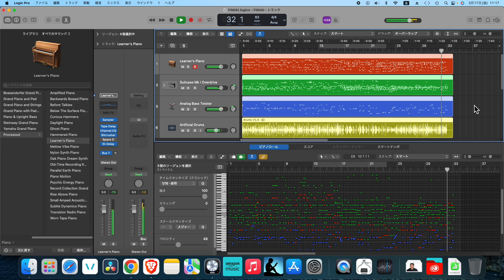Composing with Artificial Intelligence16：人工知能と作曲16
Song Name：None　曲名：無し
Lyrics：None yet　作詞：無し
Composer：Na-Sho-　作曲：なーしょーと人工知能
References・参考文献：WOR19549AVJ - Syowa Potato